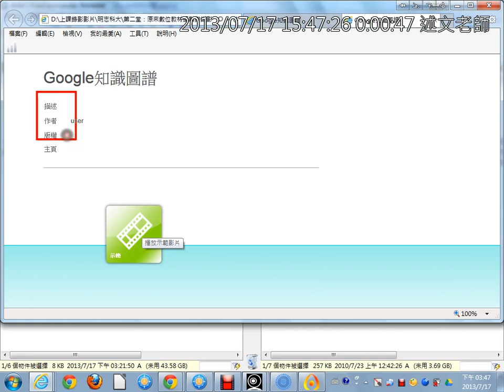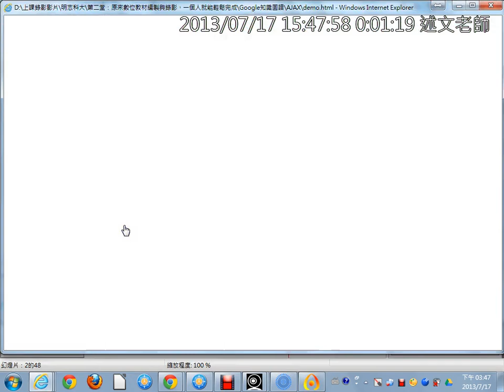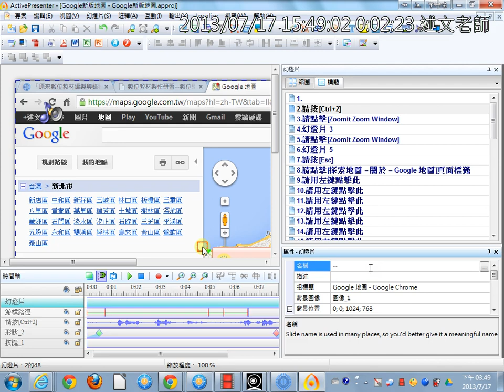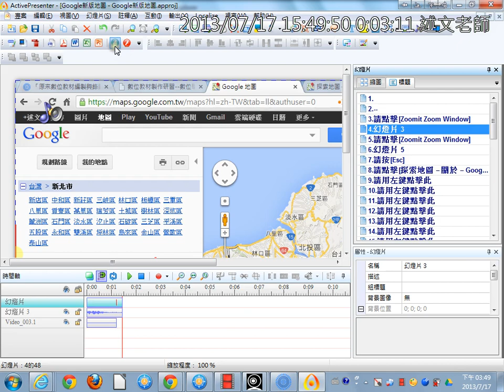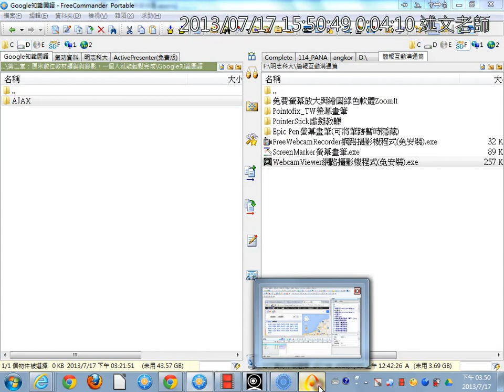09ActivePresenter輸出首頁專案資訊與Slide標題的修正